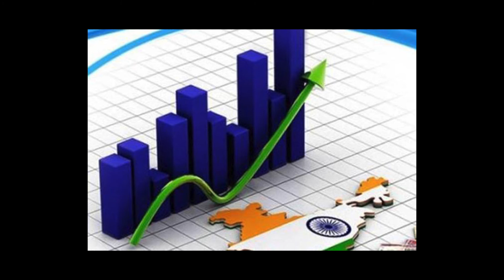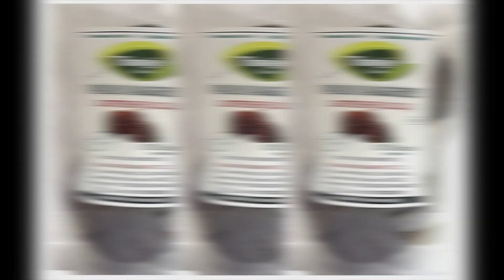2020 நிதியாண்டுக்கான பட்ஜெட் நாடாளூமன்றத்தில் தாக்கல்.. என்னென்ன பொருட்களூக்கு விலை உயர்வு...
The Union Budget is the annual financial report of India; an estimate of income and expenditure of the government on a periodical basis.
Finance Minister Nirmala Sitharaman today presented the Union Budget 2020-21 in the Lok Sabha. This is the second budget after Narendra Modi led National Democratic Alliance returned to power for a second term. This year's Union Budget centres around three ideas — Aspirational India, Economic development, A Caring Society. Central government to provide ₹99,300 crore for educational sector in FY21. New education policy will be revealed soon, said Sitaraman.